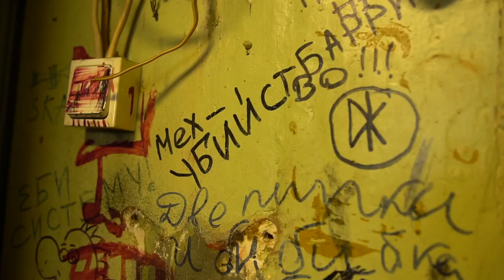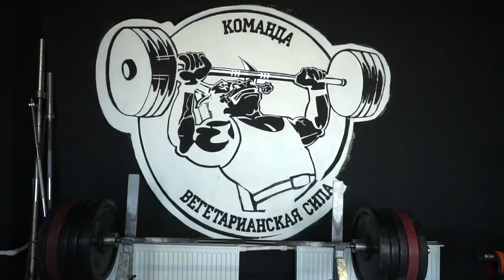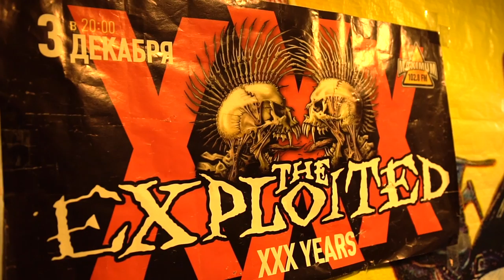Олег Смирнов - "Вегетарианская Сила" | Почему ты Веган?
В программе "Почему ты Веган?" мы расскажем истории людей, которые выбрали веганство. Мы узнаем, что привело их к этому выбору и какие изменения произошли в их жизни.
Цели проекта: разрушить стереотипы о веганстве, как о модном течении, а также показать, что веганами становятся люди разных профессий, возрастов и социальных статусов.